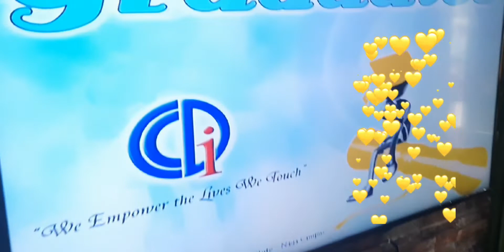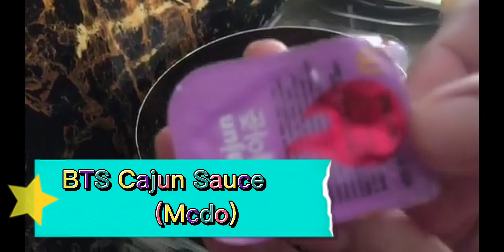Buttered Garlic Shrimp with BTS Cajun Sauce | Graduation Day Celebration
Buttered Garlic Shrimp BTS Cajun Sauce (Mcdo)